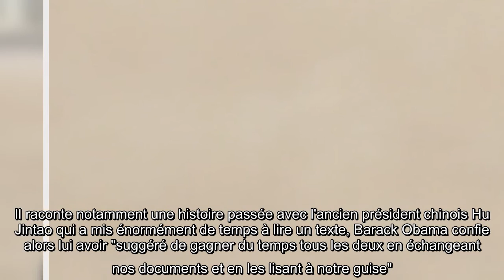Nicolas Sarkozy : cet étrange surnom que lui donne Barack Obama